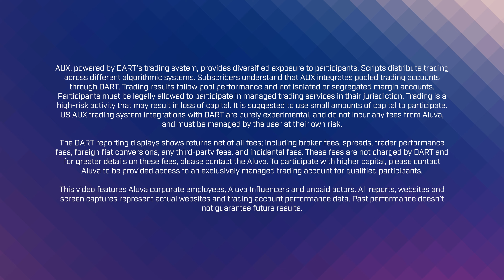Aluva AUX Overview